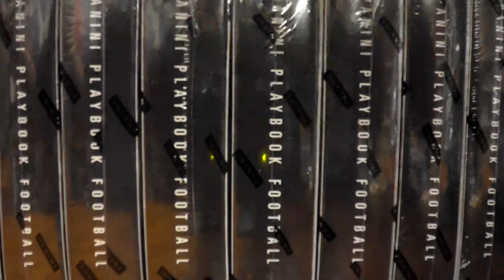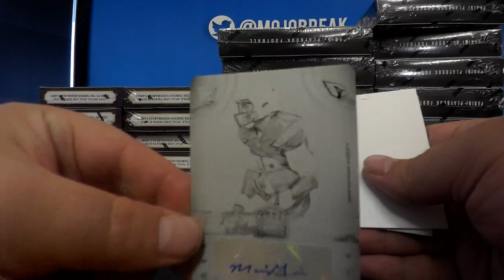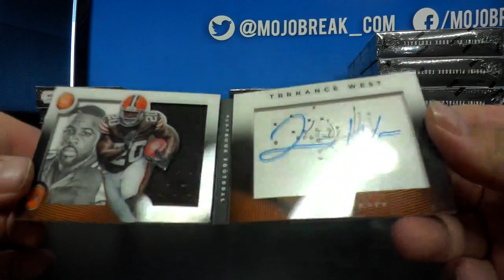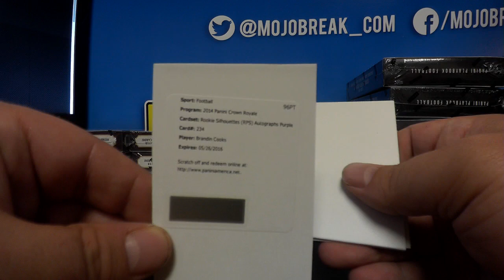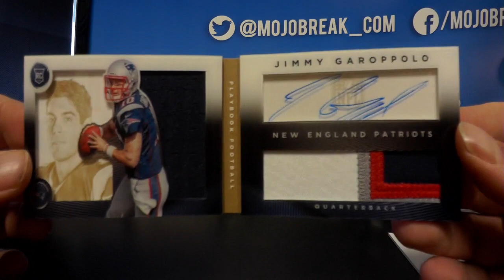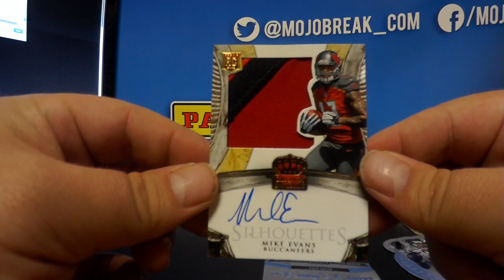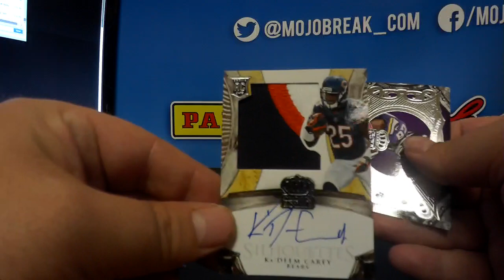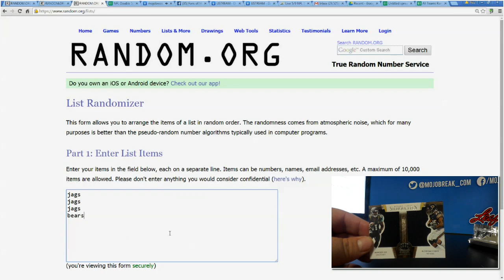NFL Double Case 5/9/15 2014 Crown and Playbook